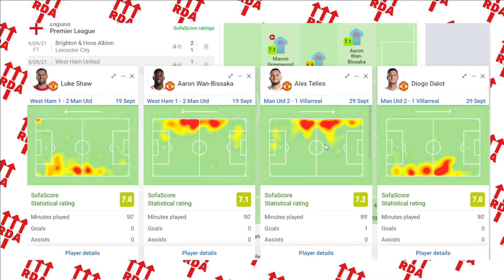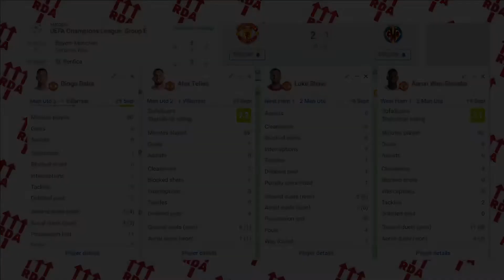OLES EXPERIMENTAL FULLBACKS! Man Utd vs Villarreal RDA Analysis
Ole has decided to switch up our system with using Telles and Dalot in an experimental style, imploring them to cut inside more, what did you think of our fullbacks against Villarreal? Let us know if you agree with our analysis in the comments!